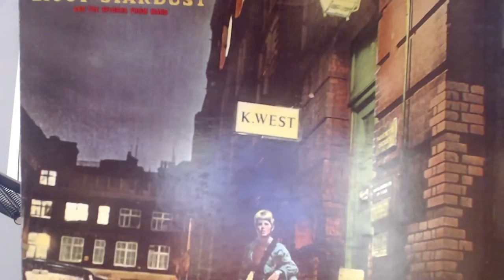Rock Talk - 50 Years of David Bowie's Ziggy Stardust